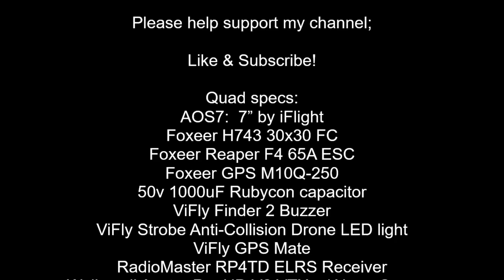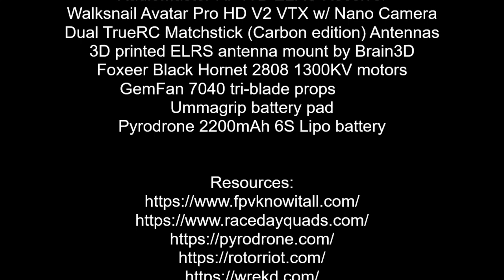Pushing my Walksnail/AOS7 quad a little further.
Pushing my Walksnail/AOS7 out a bit further each time.
06/16/24 - Father's day!

Quad specs:
AOS7:  7” by iFlight
Foxeer H743 30x30 FC
Foxeer Reaper F4 65A ESC
Foxeer GPS M10Q-250
50v 1000uF Rubycon capacitor
ViFly Finder 2 Buzzer
ViFly Strobe Anti-Collision Drone LED light
ViFly GPS Mate
RadioMaster RP4TD ELRS Receiver
Walksnail Avatar Pro HD V2 VTX w/ Nano Camera
Dual TrueRC Matchstick (Carbon edition) Antennas
3D printed ELRS antenna mount by Brain3D
Foxeer Black Hornet 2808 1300KV motors
GemFan 7040 tri-blade props
Ummagrip battery pad
Pyrodrone 2200mAh 6S Lipo battery